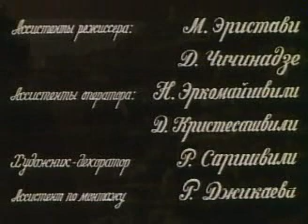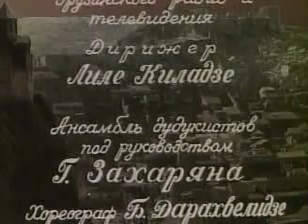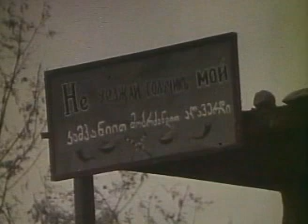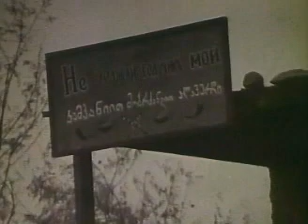რაც გინახავს ვეღარ ნახავ